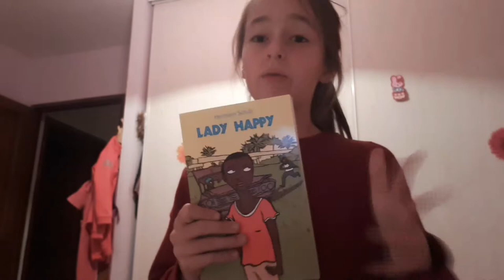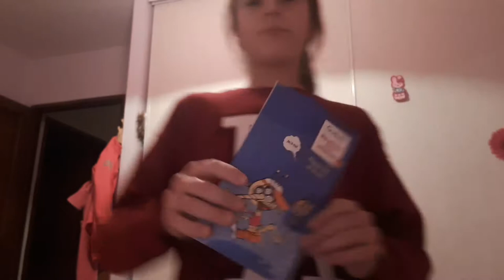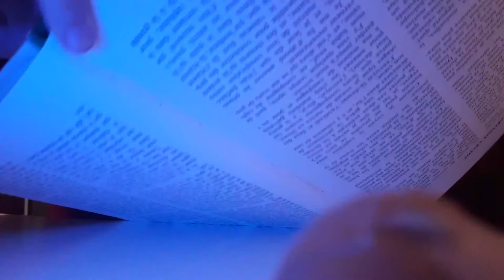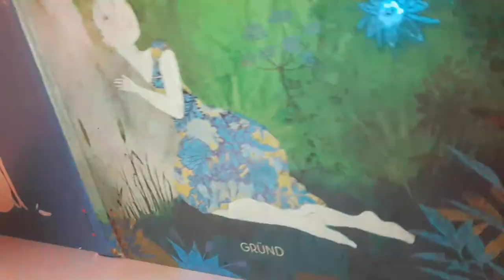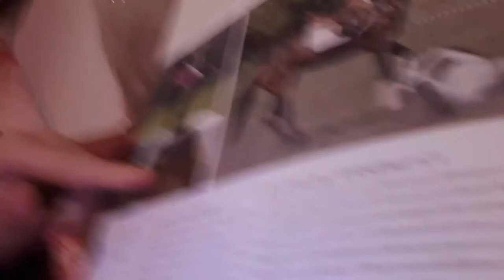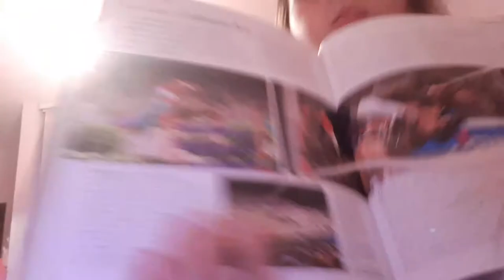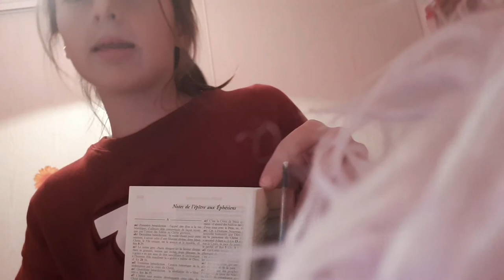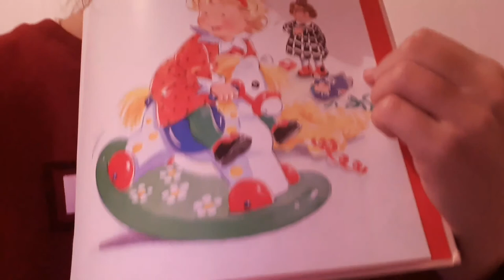Je présente mes gros livre et à la fin je présente aussi les livres de mon enfance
Titre dans mon titre j'ai marqué de mon enfance mais en fait je suis encore un enfant bon voilà j'espère que la vidéo vous aura plu et n'oubliez pas de vous abonner et de mettre des commentaires gros bisous à Aliénor et aux autres abonnés 😂😂😂😂😂🤣🤣🤣🤣🤣🤣😊😊😊😊😊